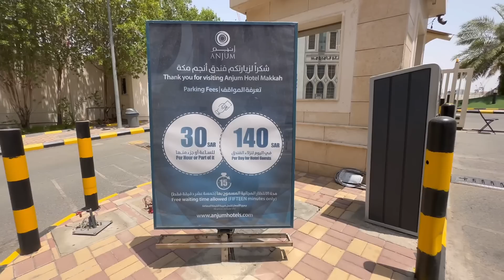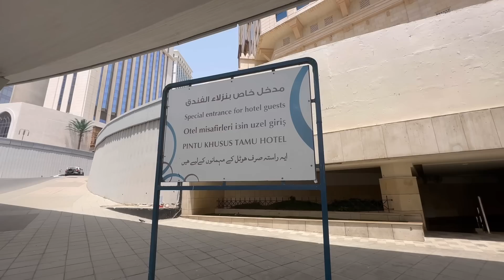Nikmat Haji, Jemaah Malaysia Dari Jam 9 Pagi Dah Sampai Ke MasjidilHaram Untuk Solat Jumaat !!